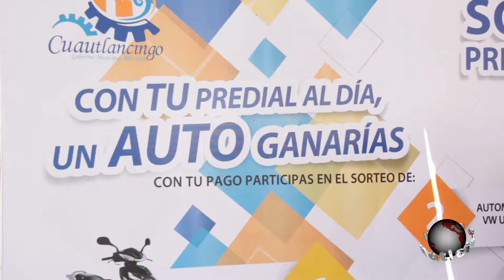PUNTUALTV 201700303 Ya hay ganadores del sorteo predial en Cuautlancingo